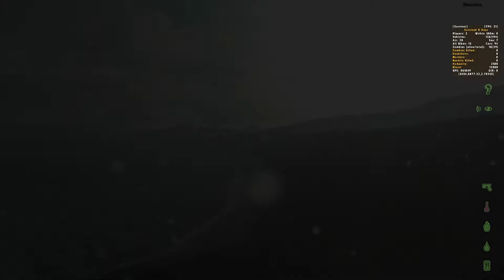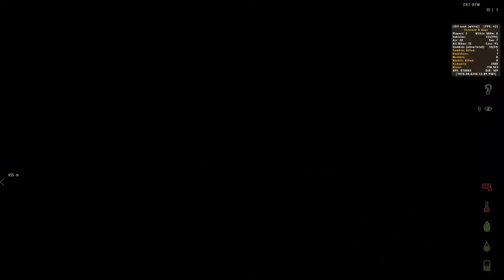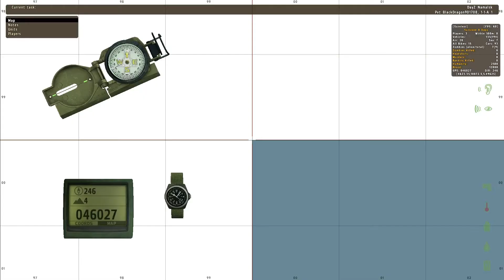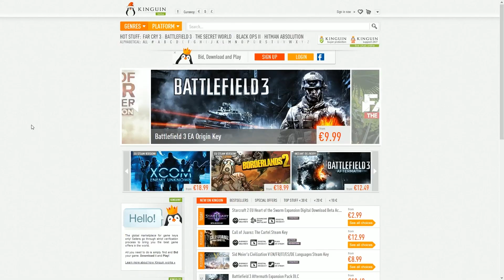DayZ ~ Part 32: Tower Wars! ~ Dutch Commentary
We zijn nog steeds oorlog aan het spelen xD Maar nu bij torens in de buurt :P